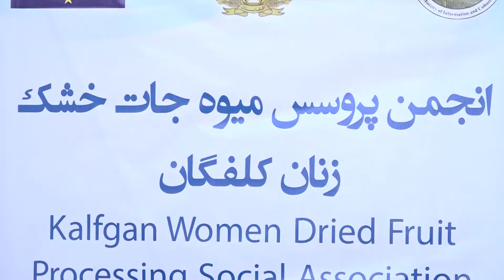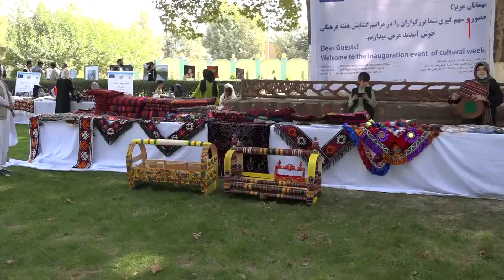گزارش ویژه از صنایع دستی بانوان تخار Special report on Takhar women handicrafts